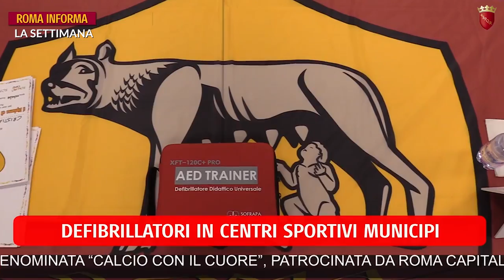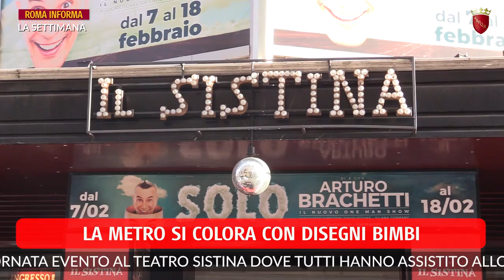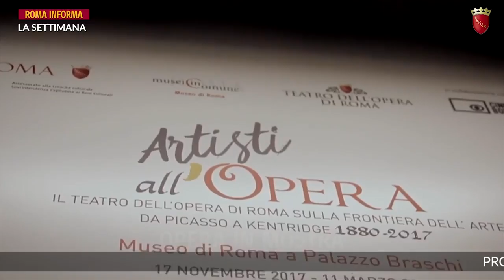La settimana Roma Informa 18 febbraio